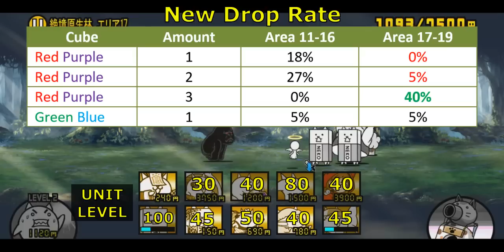VS Zenry! Affliction in the Forest III & Primeval Wood Area 17~19!! [The Battle Cats]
00:00 - Affliction in the Forest III
We meet new Behemoth enemy: Zenry a.k.a. Zombie Henry! This one is a midrange enemy without LD. However, his attack has good chance to produce Lv1 Mini-Surge that's spawned across stages. His Mini-Surge has small DMG but it carries his Slow ability. In sense, Zenry still has same role like the original, spreading debuff beyond the sight. The difference is it's unpredictable because of the randomized spawn point. Very annoying support enemy.

In this stage, you will fight 3 Behemoth boss with Zenry that acts as reinforcement between each phase. The general premise is race against time. Kill each Behemoth before they stack up. So it will be another DPS-check stages. Another important reminder is money source. The boss battle starts as soon as the battle starts. Your only money source throughout the battle is Dark Doges which is not enough. If you have difficult time with money management, Rich Cat is your best friend.

Recommended Uber/Legend Rare:
1. Surge Immune units. Ex: Amakusa, Satoru, Dark Kasli, Eva13, etc
2. Strong Backliner units. Ex: Gao, Luffalan, Amaterasu, Ganesha, etc.

02:13 - Primeval Wood Area 17
The hardest stages of new Forest areas. Blackjoe, Winged Piggie, and Zenry. What a nasty combination. Good thing that W-Piggie is only 100% so you should focus your DPS on this thing. Once you eliminate the pig, the stage suddenly becomes omega braindead. What a cancerous enemy...

Recommended Uber/Legend Rare:
- Anti-Angel Killer: Jizo Castle, NNN Wunders, One-Hit Wonders, Amaterasu, Zeruel Cat, etc

04:39 - Primeval Wood Area 18
Huh? What is this stage even trying to achieve? So fucking random.

06:41 - Primeval Wood Area 19
Zombie stages with few Alien sprinkled here and there. Just go all out with you anti-Zombie units. Chief Cat should make everything easy.

Recommended Uber/Legend Rare:
- Anti-Zombie units. Ex: Iron Legions, Gravicci, Sarukani, Reika, etc

Best Stage to farm:
None of new stages is rushable. But among them, Area 18 is the simplest so I recommend that area.